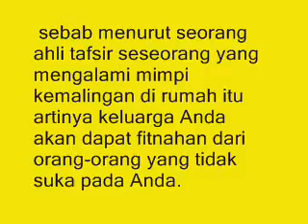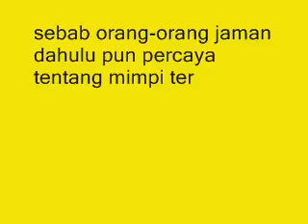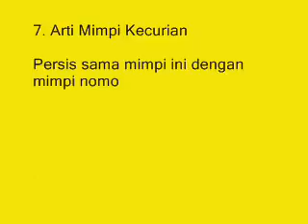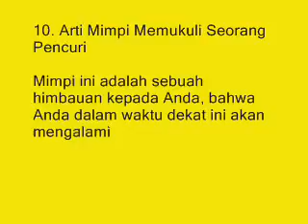Sungguh Mengejutkan,10 Arti Mimpi K 3 m 4 l 1 n 9 4 n di Rumah Menurut Primbon jawa